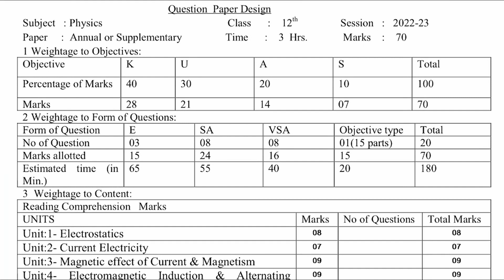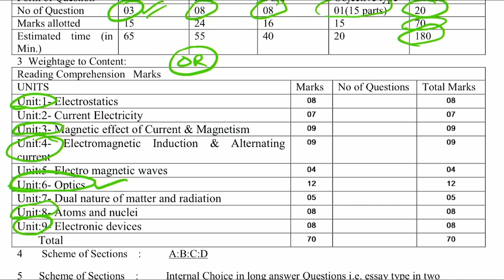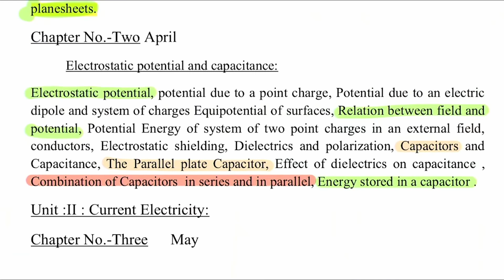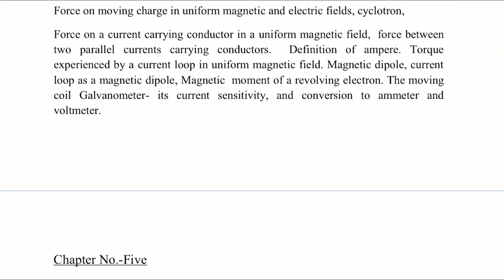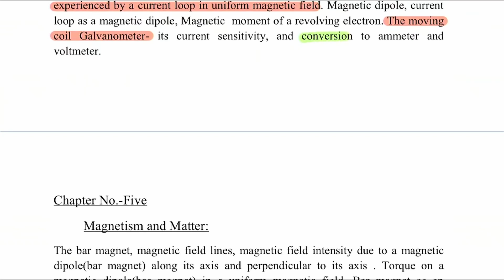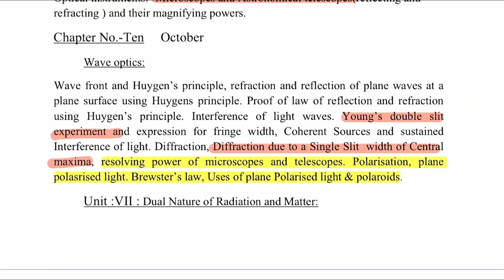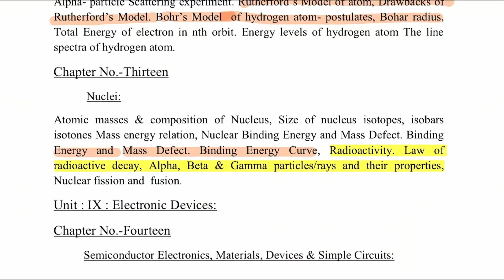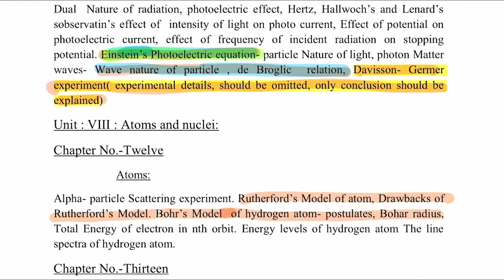Most Important Topics for 12th Physics Exams HBSE 2023: Tips for Scoring High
In this video, we will discuss the most important topics that you should focus on while preparing for your 12th Physics exams under the HBSE board in 2023. These topics include Electrostatics, Current Electricity, Magnetic Effects of Current and Magnetism, Electromagnetic Induction and Alternating Currents, Optics, and Dual Nature of Matter and Radiation. Watch this video by @BHAUTIK  to learn more about these topics and score high in your Physics exams.
Video Tutorials For Physics Class 12, Physics Class 11, Science Class 10 and Science Class 9.
all at BhautikGuru